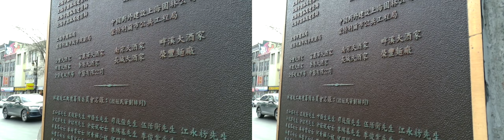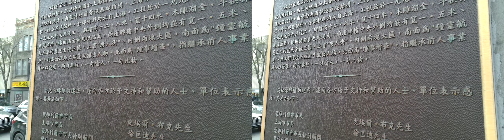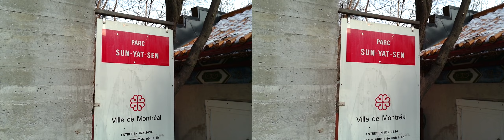SBS 3D Quartier Chinois de Montréal le jour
title translated by Google: SBS 3D Montreal Chinatown by day.